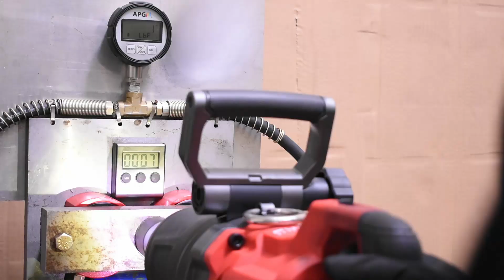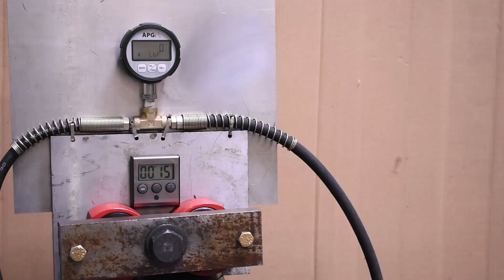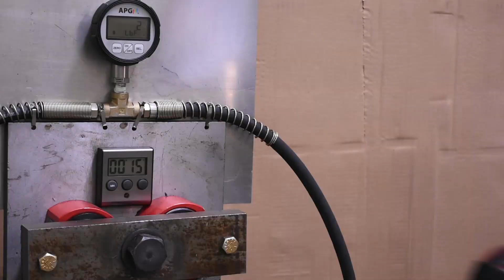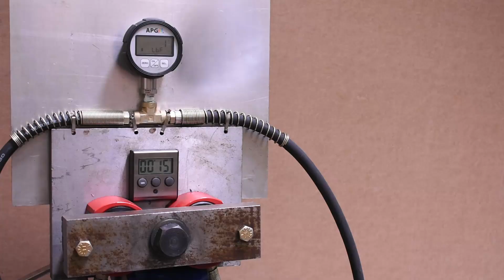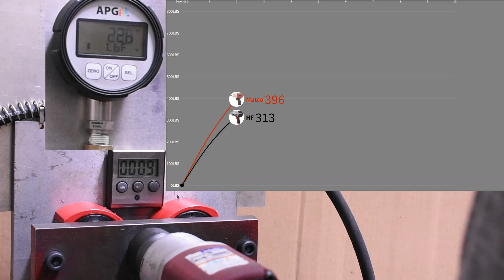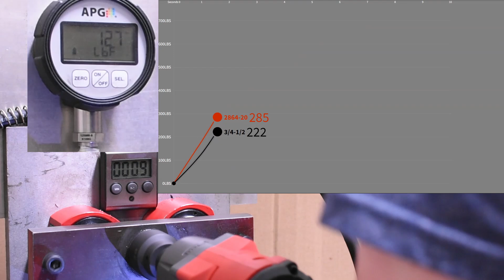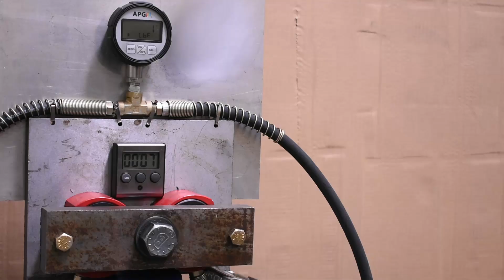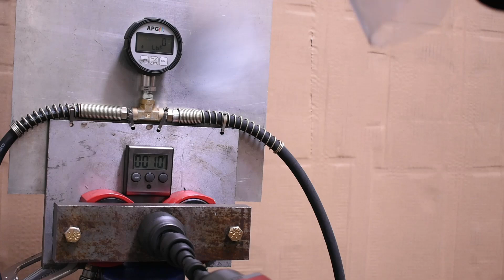How Much Power do Impact Drive Size Adapters Lose?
Now testing low-profile adapters they lose less 3/8-1/2' becomes 10-16%: Adapter set whose 3/8" survived (YMMV) The crazy 1" to 1/2" Where to find our tool rankings T-shirts 'n such
On today's episode of For Science we take a look at impact square drive adapters. Are you losing torque and how much? Should you just pony up for the right tool for the job?

Torque of TTC is working in product development for Astro Tools who also make impact wrenches (air). TTC is not the only testing out there, always consider multiple sources when looking at a tool!